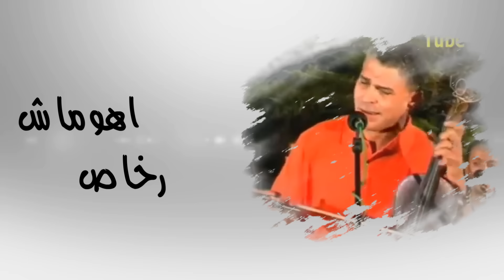Stati Abdelaziz "Bkit 3la mout dok Nass" | "الستاتي عبد العزيز "بكيت على موت دوك الناس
إلى روح ضحايا الحادث الأليم بمهرجان موازين 2009
إلى أغلى ناس فقدتهم وكأنني فقدت أقرب المقربين فمحبة جمهوري في قلبي لا يعلمها إلا الله
فهم أغلى ما لدي نسأل الله أن يرحمهم وأن يتغمدهم بواسع رحمته وأن يرزق عائلاتهم الصبر والسلوان .

عبد العزيز العرباوي المعروف باسم الستاتي  مغني مغربي من مواليد العونات بإقليم الجديدة في سنة 1961، يعتبر رائد الأغنية الشعبية